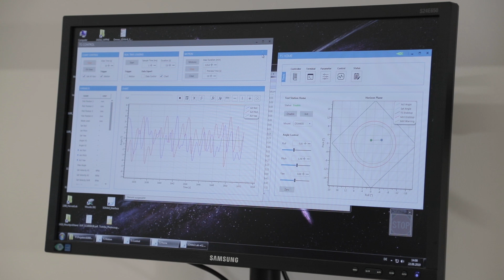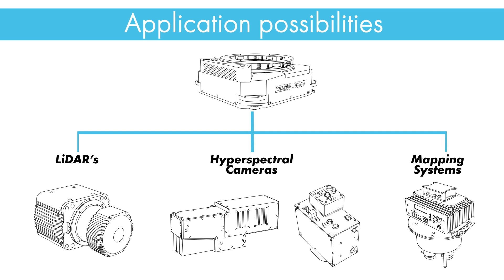SOMAG AG Jena - Dynamic Stabilization Mount DSM 400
The DSM 400 is a high class Gyro Stabilization Mount for multiple medium format cameras and sensors. The gimbal system dynamically counterbalances arbitrary aircraft movements and stabilizes cameras and sensors for the best possible data quality.